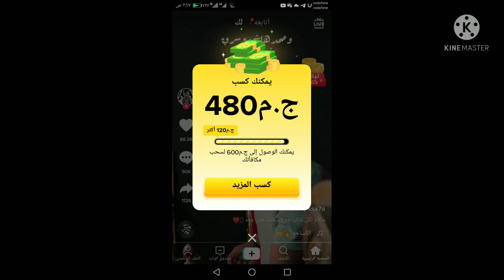الربح من تيك توك 7000 جنيه يوميا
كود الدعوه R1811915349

اربح 5دولار في دقيقه

ربح المال

الربح

ربح

التسويق بالعمولة

التجارة الالكترونية

اربح

الانترنت

التسويق الالكتروني

اربح من الانترنت 2021